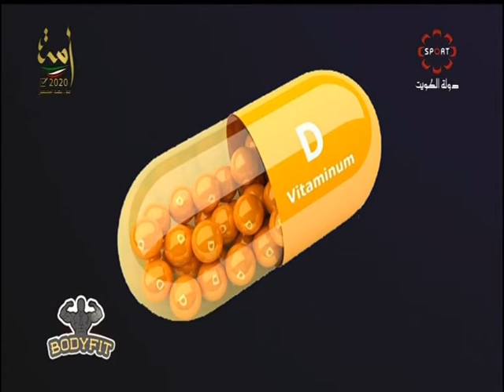برنامج بودي فت - الثلاثاء 2020/12/1